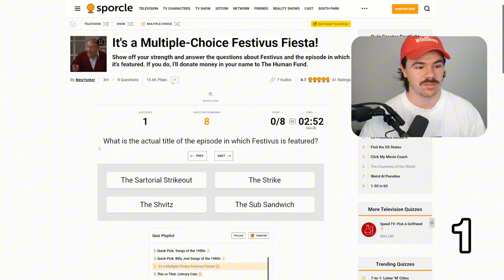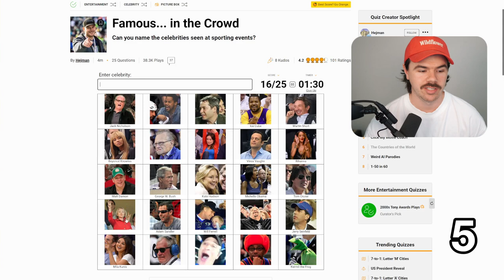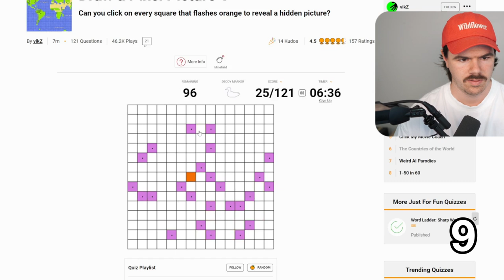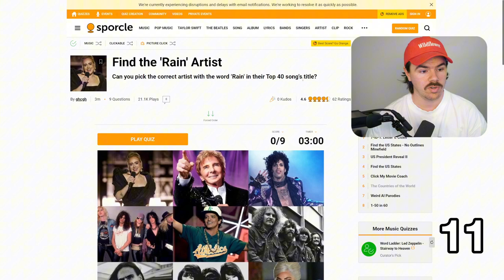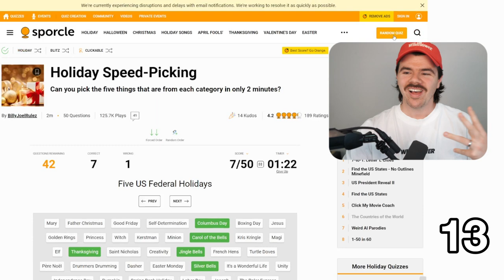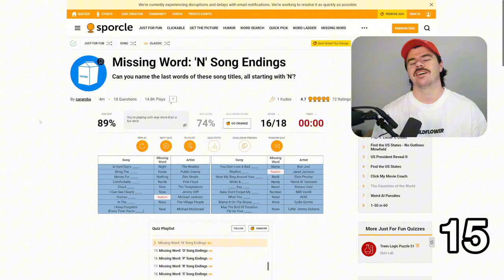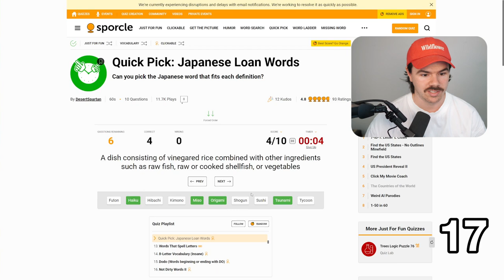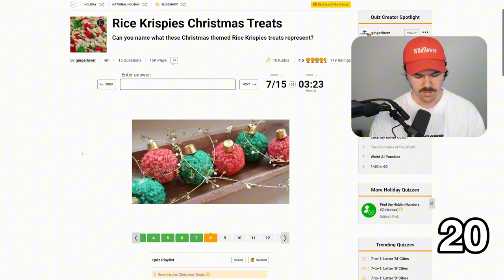I Played RANDOM Quizzes Until I Got A PERFECT SCORE! | Sporcle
You can probably tell watching this but I was losing my mind!
Playing only random Sporcle quizzes til a perfect score.